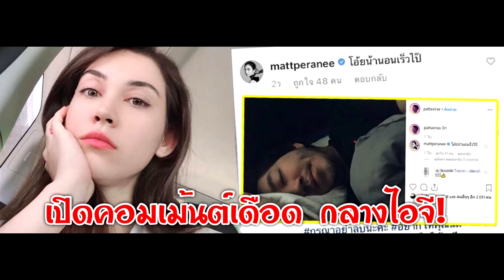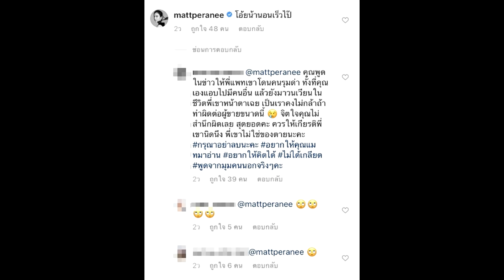แมท ภีรนีย์ เจอดราม่าอีก หลังคอมเมนต์แซว ไฮโซแพท ทวิรัส แฟนเก่า#super star dara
เครดิต:ภาพจาก Instagram mattperanee,ภาพจาก Instagram pattaviras

แมท ภีรนีย์ เจอดราม่าอีก หลังคอมเมนต์แซว ไฮโซแพท ทวิรัส แฟนเก่า
  แม้นางเอกสาว แมท ภีรนีย์ จะเลิกรากับ ไฮโซแพท ทวิรัส อมาตยกุล อดีตแฟนหนุ่มที่คบหากันมานานไปแล้ว แต่ก็ยังคงเห็นความสัมพันธ์พี่น้องที่ดีต่อกันอยู่ เห็นได้จากการที่ สาวแมท มักจะเข้าไปคอมเมนต์หยอกล้อพูดคุยในอินสตาแกรมของฝ่ายชายอยู่บ่อย ๆซุบซิบดารา